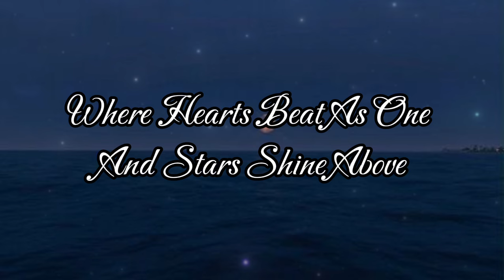Our Dreams Beneath The Stars Above Original Song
Your support means the world to me! Thank you!

Let‘s Stay Together In The Song Of The Birds
In The Beauty Of The Flowers And Whispered Words
We‘ll Dance In The Daylight And Waltz In The Breeze
Our Love Will Be Timeless Like Old Maple Trees

[Chorus]
Let’s Stay Forever In The History Of Our Love
Where Hearts Beat As One And Stars Shine Above
In The Echo Of Our Laughter And Every Heartfelt Sigh
Let's Be Bound In Romance As The Moon Dreams In The Sky

[Verse 2]
Paint The Sky With Moments In Hues Of Our Smiles
Walk Through Life Together For Miles And Miles
In The Fragrance Of Blossoms Where Butterflies Play
We’ll Weave Our Love Story In The Warm Sun's Ray

[Chorus]
Unravel Our Dreams Beneath The Stars Above

[Bridge]
With The Song Of The Birds And The Bloom Of The Flowers
We’ll Conquer All Storms And Welcome All Showers
Where The Moonlight Weaves Stories And Night Softly Sighs
Our Love Will Remain In The Canvas Of The Skies